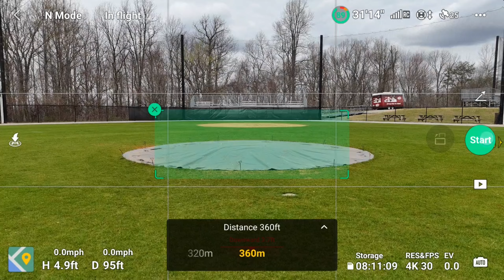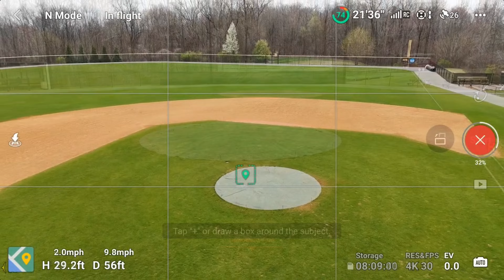DJI MINI 4 Pro ActiveTrack and Quickshots Trial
Drone test flight
ActiveTrack demo
Quickshots trial
Aerial videography
Drone review
DJI drone footage
DJI Mini series
Drone filming techniques
Aerial cinematography tips